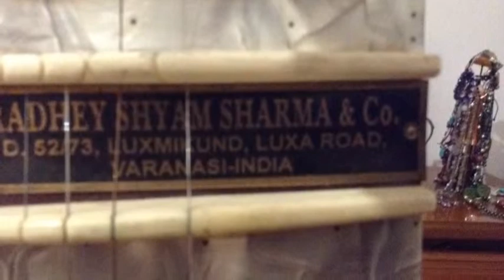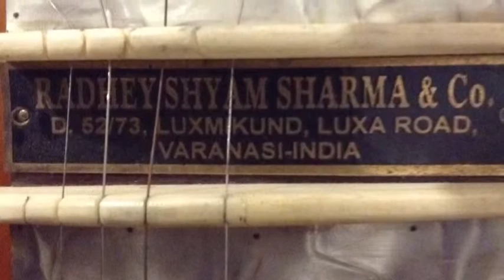Copia di Sitar